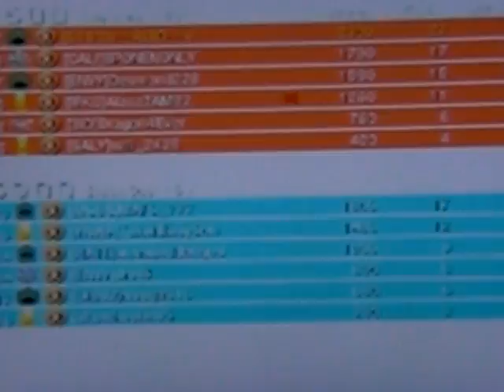famas ownage on nuke town.